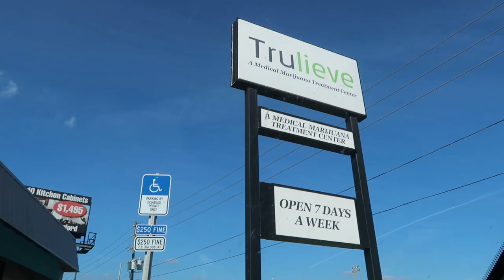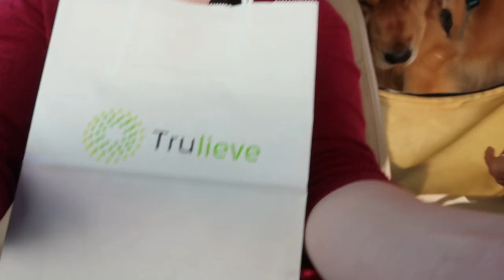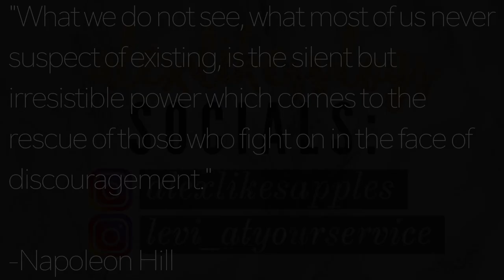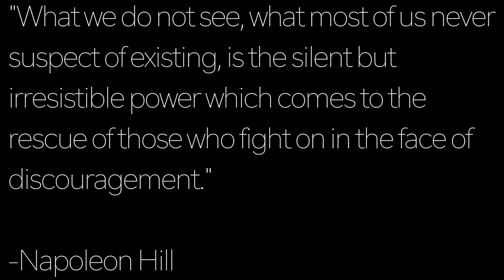doctor + dispensary visits VLOGMAS #18 & 19 alexlikesvlogs